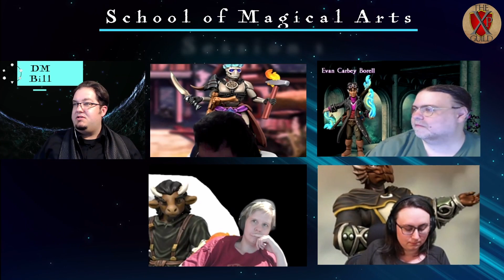School of Magical Arts: Session1-1st Day of School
A new class arrives at the School of Magical Arts in Umberhaven (our home brew city).  Get to know the school along with some of the new students.

D&D 5e actual play game.  Join David L Weaver, Sara, Mason Webb, and FireflyRetro as Bill takes them through their first days of school.

The character art is created using HeroForge, content of this show has not been reviewed by, and may not represent the views or beliefs of, Hero Forge, a Sky Castle Studios, LLC product.

Our Amazing Patrons:
David Philo
Heeroic Studios Gaming

Beauty in the Eye Tshirt
What I do TShirt RPG Dice
What I do TShirt D6
What I do Baseball Shirt RPG Dice
What I do Long Sleeve Shirt d6
What I do Hoodie RPG Dice
What I do Hoodie d6
Adventuring Party Tshirt